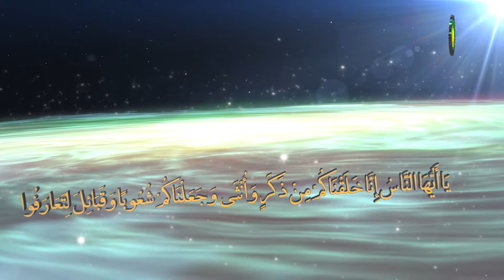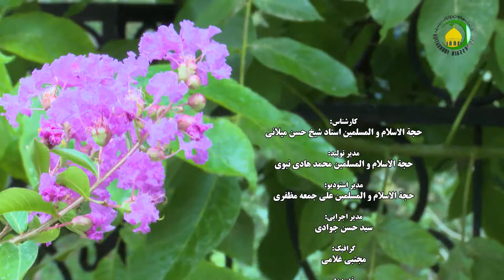چرا خداوند، شیطان را آفرید؟ | دوره آفرینش و امتحان : جلسه 19 | زبان فارسی | استاد حسن میلانی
چرا خداوند، شیطان را آفرید؟ دلیل خلقت شیطان و ارتباط آن با آفرینش جهان و انسان چیست؟ چرا خداوند، شیطان را از بین نمی برد؟ دیدگاه اسلام در این زمینه چیست؟

نام دوره : آفرینش و امتحان
جلسه 19 : چرا خداوند، شیطان را آفرید؟
زبان دوره : فارسی
نام استاد : استاد حسن میلانی
imam hussain foundation | مؤسسه امام حسین | مؤسسة الامام الحسین

خلاصه جلسه :
این درس، در ادامه‌ای درس پیشین در ارتباط با گفتگوی شیطان با ملائکه ارائه شده است که به سه سوال و جواب دیگر شیطان و ملائکه پرداخته می‌شود. استاد، سوالات شیطان را مطرح می‌کند و آنگاه به جواب ملائکه به تفصیل می‌پردازد. آن سه پرسش شیطان این است که:
چرا خداوند مرا به سجود بر آدم امر کردند؟
چرا خداوند مرا لعنت کرده و از بهشت راندند؟
چرا مرا به بهشت راه دادند و به وسوسه‌ی آدم بپردازم؟

لطفا با نشر و معرفی کانال مؤسسه امام حسین (علیه السلام) به عنوان مبلغین افتخاری در دنیای مجازی، یاری گر ما باشید و در اجر اخروی آن شریک گردید

درباره مؤسسه امام حسین
مؤسسه امام حسین (علیه السلام) به عنوان یک مؤسسه مستقل اسلامی و به صورت یک حوزه علمیه اینترنتی در بستر یوتیوب فعالیت می کند. این مؤسسه تبلیغی بر آن است تا به عنوان کلید اولیه ی ورود به گنجینه معارف اسلامی و ایجاد مودّت هرچه بیشتر بین مسلمانان و دیگر ادیان الهی نسبت به معرفی و نشر مکتب حقه ی اهلبیت عصمت و طهارت (علیهم السلام) اقدام نماید و ثمره آن را در اختیار عموم قرار دهد.
ضرورت تبلیغ و نشر معارف اسلام واقعی، به گونه ای که در همه ی زمان ها و مکان ها قابل دسترس باشد و همه تشنگان معارف اسلامی را سیراب نماید باعث گردید؛ تا مؤسسه امام حسین (علیه السلام) با تولید ویدئوهای ارزشی در موضوعات گوناگون و به زبان های زنده جهان و حتی زبان ها و گویش های محلی در این عرصه گام بردارد.

اهتمام مؤسسه بر این بوده است تا در جهت ارتقاء کیفی برنامه ها از بهترین اساتید حوزه علمیه قم برای تولید ویدئوها استفاده نماید اما بسته به زبان و محدودیت های موجود، ممکن است اساتید محترم در یک سطح نباشند.

در حال حاضر بیش از 15000 ویدئو در کانال مؤسسه امام حسین (علیه السلام) بارگزاری شده و در دسترس عموم قرار دارد. شما هم ضمن بهره بردن از این ویدئوها می توانید با نشر و معرفی کانال مؤسسه امام حسین (علیه السلام) به عنوان مبلغین افتخاری در دنیای مجازی، یاری گر ما باشید و در اجر اخروی آن شریک گردید.